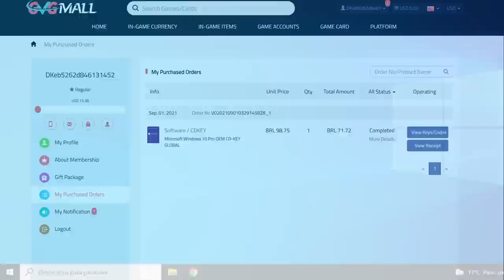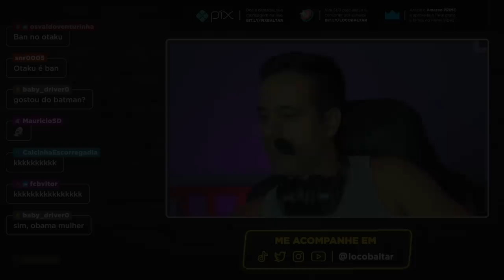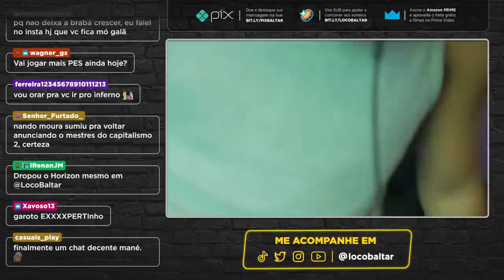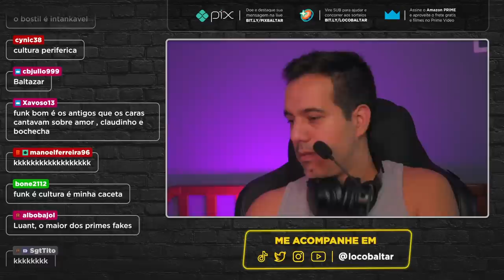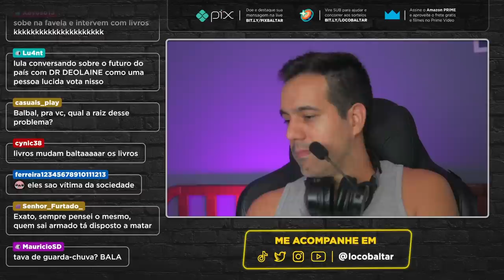Filme do Batman, Nando Moura sumiu, assaltos em São Paulo, Vou me Candidatar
-- Acompanhe as Lives na TROVO